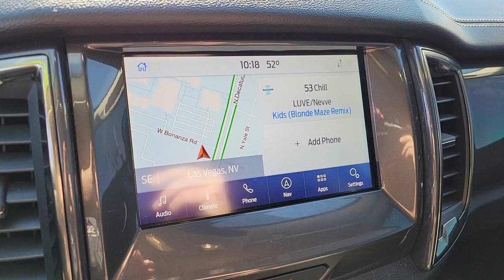Used 2021 Ford Ranger Lariat Las Vegas, Bullhead City, St. George, Havasu, Pahrump, NV 194374A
Blue Used 2021 Ford Ranger Lariat  available in Las Vegas, Nevada at Friendly Ford. Servicing the Bullhead City, St. George, Havasu, Pahrump, NV area.

Friendly Ford
660 N Decatur Blvd

Recent Arrival! CARFAX One-Owner. Clean CARFAX. Certified. Velocity Blue Metallic Lariat RWD ABS brakes, Alloy wheels, Compass, Electronic Stability Control, Front dual zone A/C, Heated door mirrors, Heated front seats, Illuminated entry, Low tire pressure warning, Remote keyless entry, Traction control.brbrWelcome to Friendly Ford! Located in Las Vegas, NV, Friendly Ford is proud to be one of the premier dealerships in the area. 21/26 City/Highway MPGbrbrFord Gold Certified Details:brbr  * Powertrain Limited Warranty: 84 Month/100,000 Mile (whichever comes first) from original in-service datebr  * Limited Warranty: 12 Month/12,000 Mile (whichever comes first) after new car warranty expires or from certified purchase datebr  * and 22,000 FordPass Rewards Points to use toward first two maintenance visitsbr  * Transferable Warrantybr  * 172 Point Inspectionbr  * Vehicle Historybr  * Warranty Deductible: $100br  * Roadside Assistance